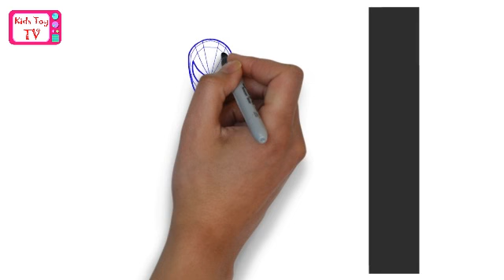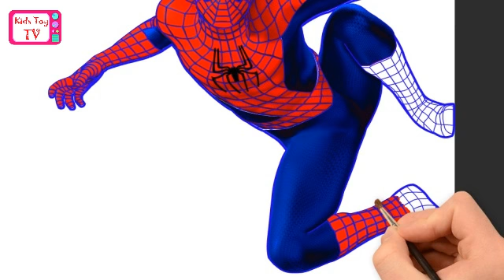Drawing spiderman-2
Hello friends ^^ Let's draw fun pictures
with "Kids toy TV"